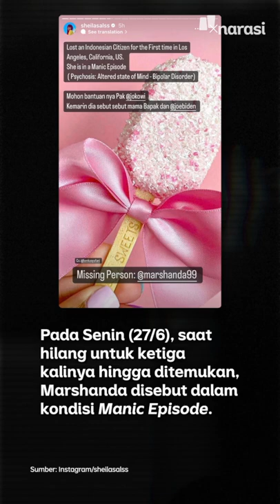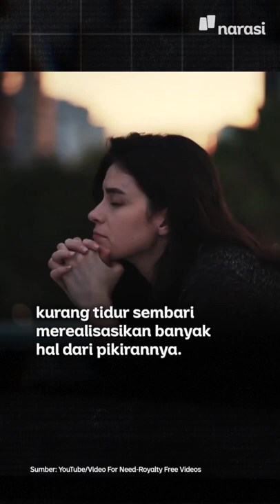Marshanda Sempat Hilang di LA saat Manic Episode, Apa Itu? | Narasi Daily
Saat dikabarkan hilang di Los Angeles, AS, Marshanda disebut sedang mengalami manic episode. Apa sih manic episode?

Coba deh tonton videonya~

| Narasi Daily

(Narasi)